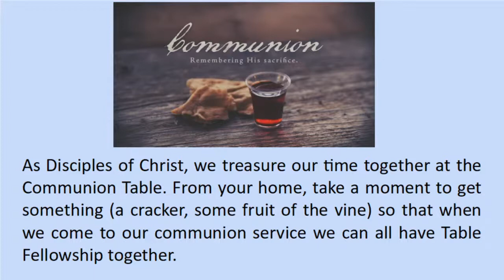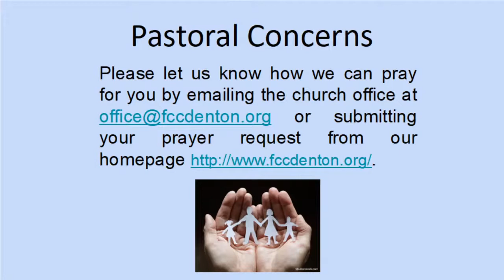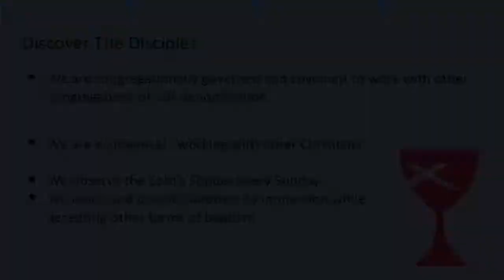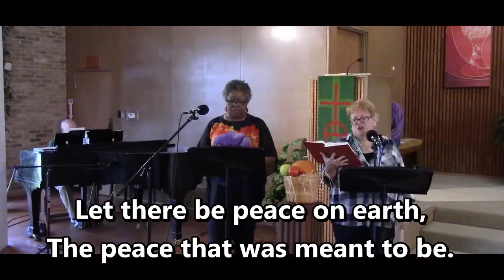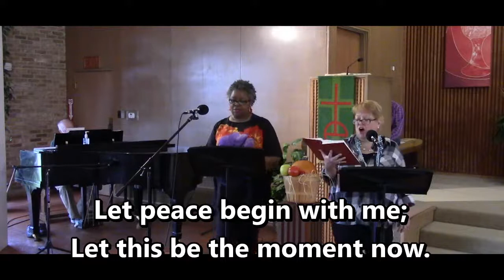09.27.2020 Morning Service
FCC Denton members, please click here to submit your attendance to this service.

If you would like to contribute to the support of the ministries of FCC Denton, you can do that